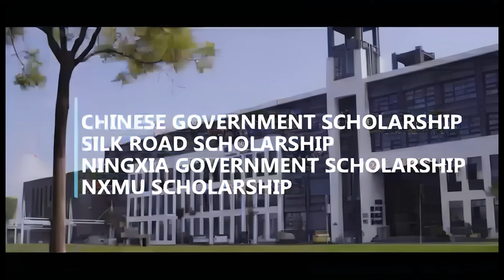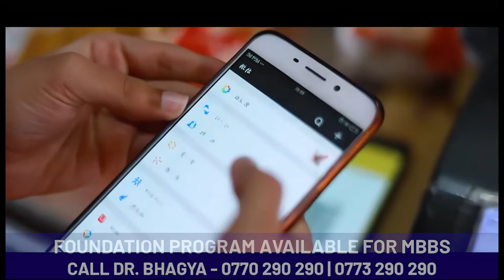FOLLOW A MBBS DEGREE WITH FOUNDATION PROGRAM | Ningxia Medical University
If you are a student who wishes to have a great academic experience and graduate corporate ready, This is your chance!

Apply now for the March/September Intake

Tel. No: 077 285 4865 | 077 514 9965 | 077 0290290 | 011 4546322